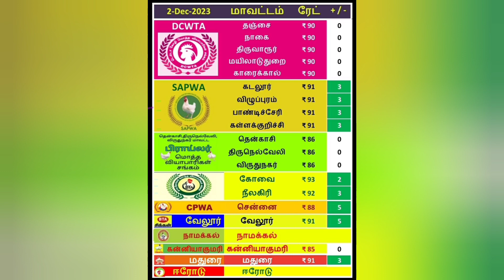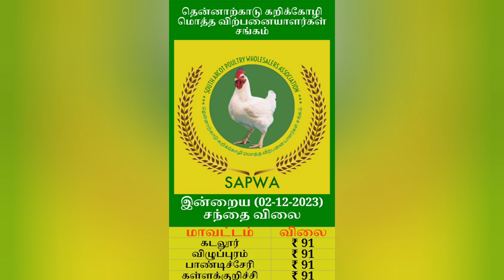இன்றைய💯கோழியின் விலை நிலவரம2-12-2023|today Chicken rate|tamilnadu broiler chicken Rate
▪சேலம் | Salem🔥
▪சிவகங்கை | ராம்நாடு🔥
▪நாமக்கல் | Namakkal🔥
▪️கன்னியாகுமரி | TNBWTA🔥
▪வேலூர் | Vellore | BTA
▪மதுரை | Madurai | MBTA
▪ஈரோடு | Erode
▪️கோவை | நீலகிரி | BTA
▪தென்காசி | திருநெல்வேலி | விருதுநகர்
▪️கடலூர் | விழுப்புரம் | பாண்டிச்சேரி | கள்ளக்குறிச்சி | SAPWA
▪️தஞ்சை | நாகை | திருவாரூர் | மயிலாடுதுறை | காரைக்கால் | DCWTA
▪️சென்னை | Chennai | CPWA

*Broiler Rate 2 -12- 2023*